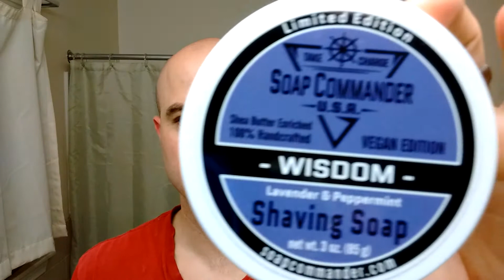ASMR Head Shave!!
A Silent Most Relaxing Head Shave!!